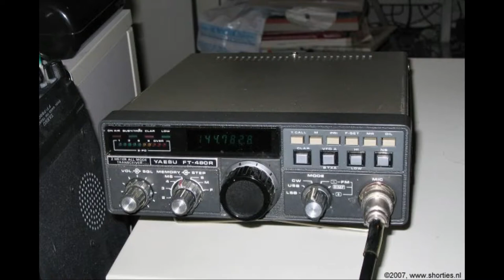Daily Minutes, 5 januari 2019